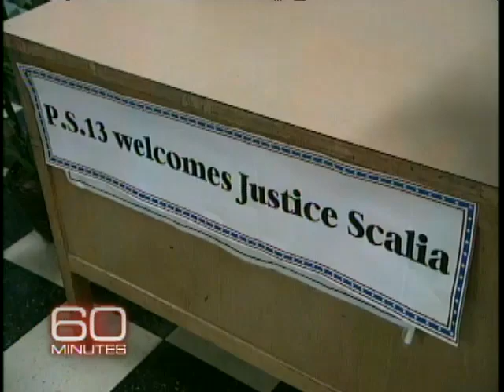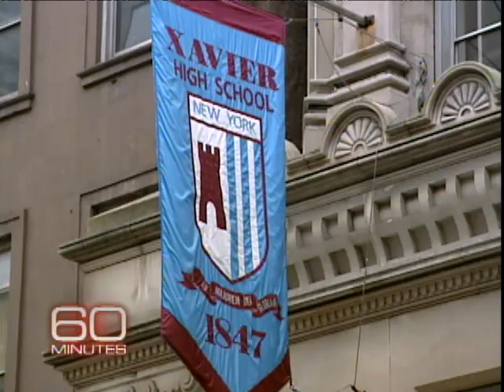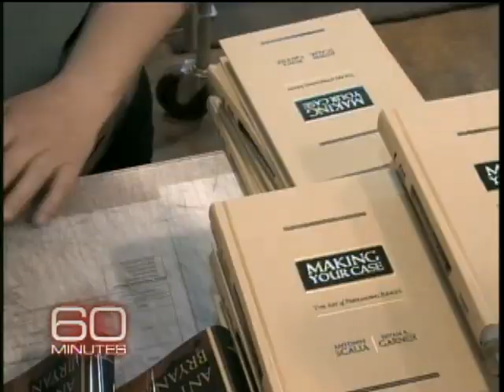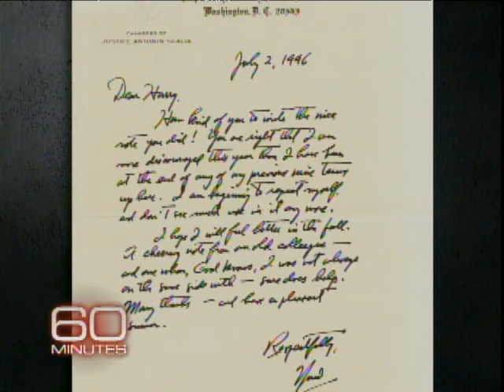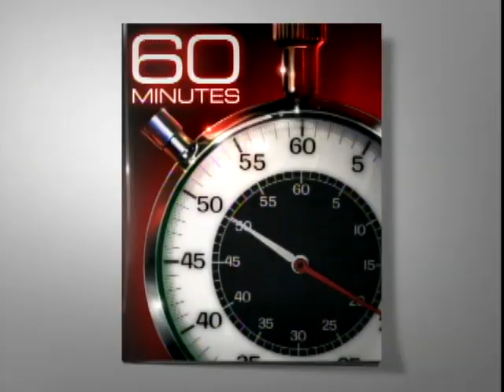Justice Scalia On Life Part 2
The U.S. Supreme Courts Antonin Scalia discusses his public and private life in a remarkably candid interview with Lesley Stahl.